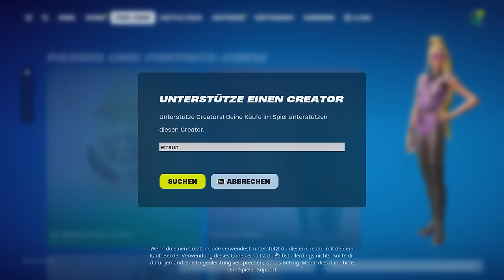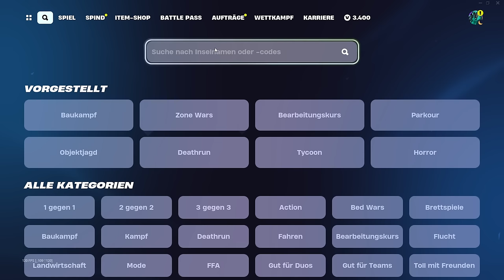Schnell LEVEL 100 mit XP GLITCH in CHAPTER 5 SEASON 2 😱 Fortnite XP Glitch Deutsch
*NEU* SOFORT LEVEL 100 mit diesem XP GLITCH in CHAPTER 5 SEASON 2 😱 Fortnite Kapitel 5 XP Glitch Deutsch

In diesem Fortnite XP Glitch Video zeige ich euch einen komplett neuen und einfachen XP Glitch in Fortnite Chapter 5 Season 2. Dieser XP Glitch in Fortnite funktioniert auf allen Plattformen wie PS4,PC,Xbox,Nintendo Switch und Mobile. Dieser Fortnite XP Glitch ist auf Deutsch. In diesem Fortnite unendlich xp glitch video zeige ich dir wie du direkt Level 100 wirst in Fortnite Chapter 5 season 2 also kapitel 5.